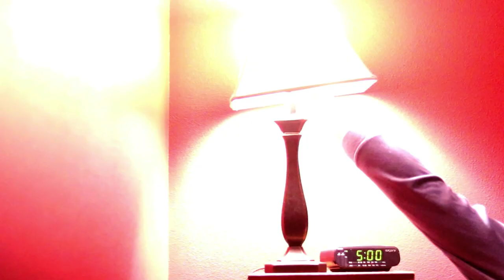MANDALA ROCK PAINTING TUTORIAL - Off Center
I used gold, teals, blues and greens in this off center mandala rock tutorial.

➞ David Cutter Music
     davidcuttermusic.co.uk